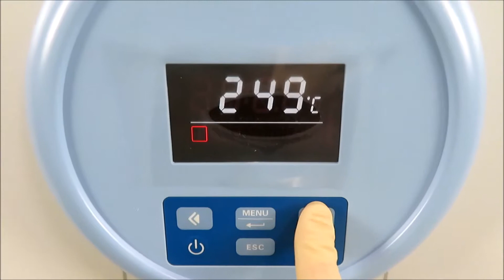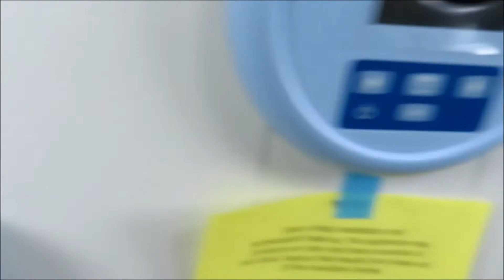VWR Gravity Convection Oven 89511-406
VWR Gravity Convection Oven 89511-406 is available from The Lab World Group.